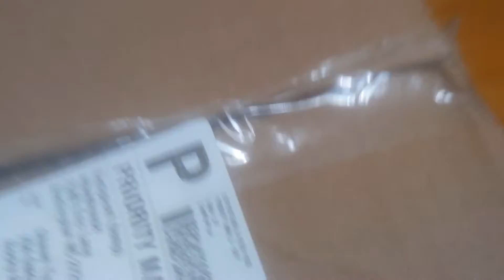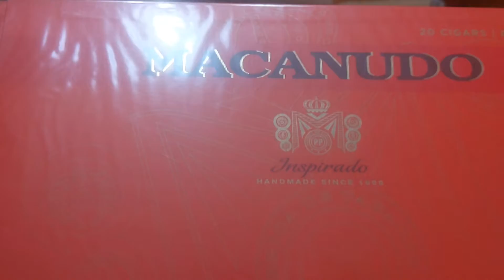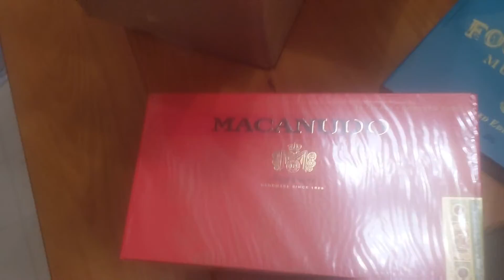Home to a Package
package unboxing